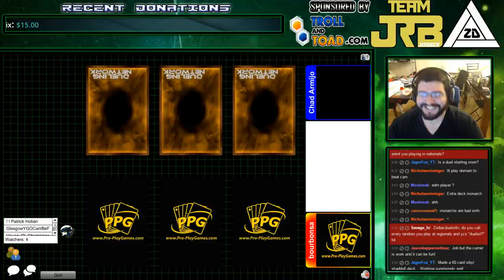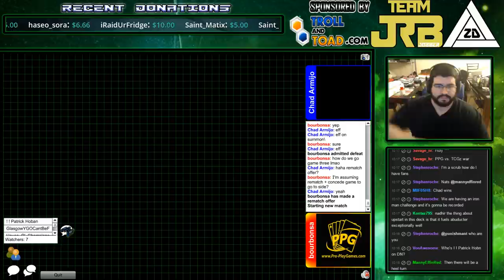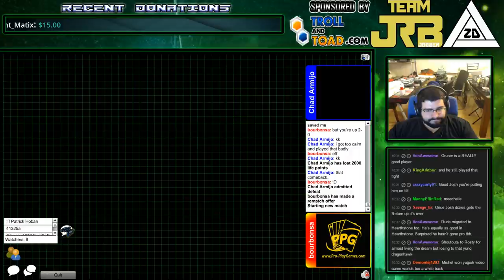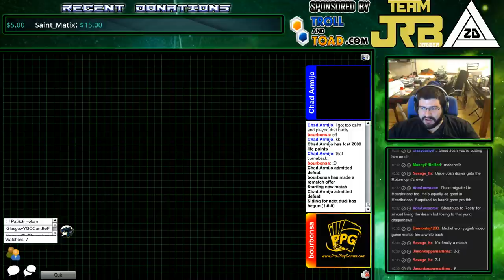Zodiac June FINALS: Ppg Josh Bovarnick (Extra Deck Monarch) Vs Chad Armijo (Draco Pal Pendulum)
These are only possible thanks to Team Jobber so be sure to check them both out

PPG Josh Bovarnick switches it up last minute, having played Kozmo all tournament he suddenly launches a shocker on his opponent with EDM! But Chad Armijo isn't one to be shaken so easily, and sticks to his Draco Pals that got him this far. Who will win this 3/5 duel with a whole $100 on the line!?